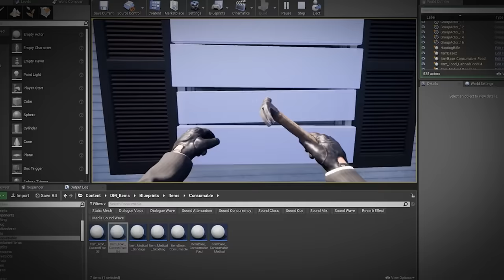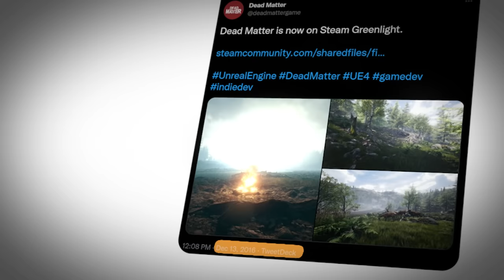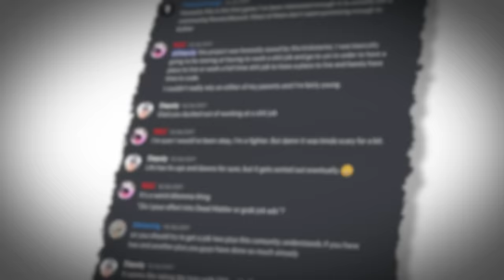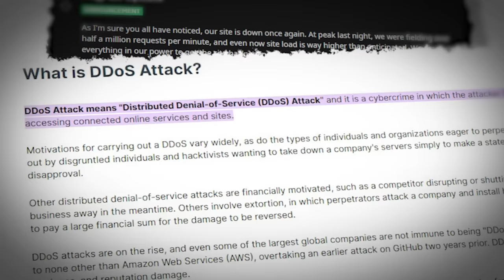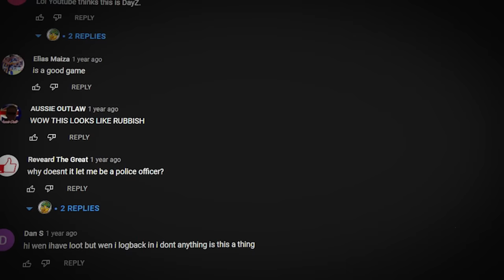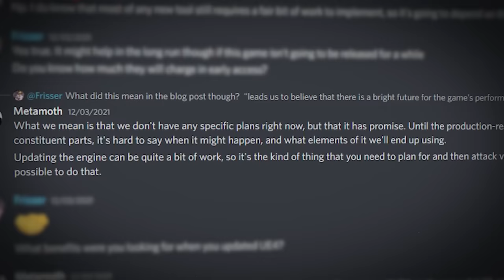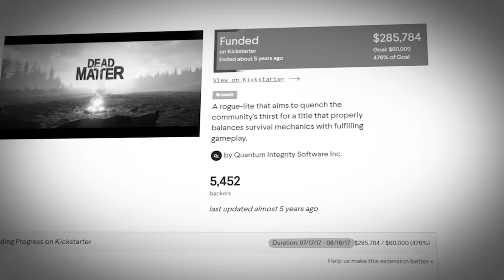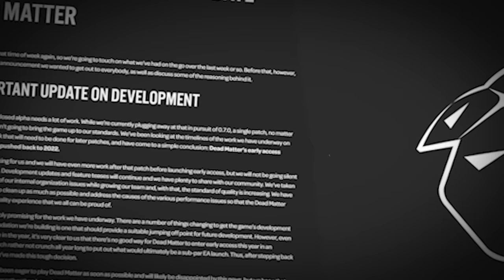$4,358,128 Taken, 5 Years Developed, No Game released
The definitive survival experience. Turns out it's the company that is fighting for survival and not the players inside the game they paid for.